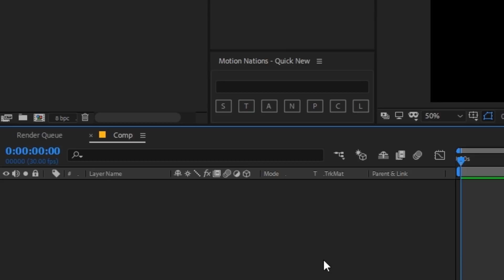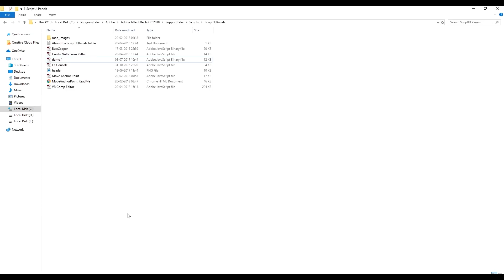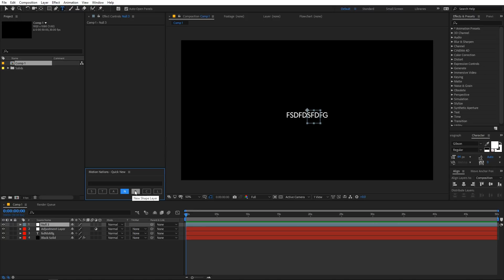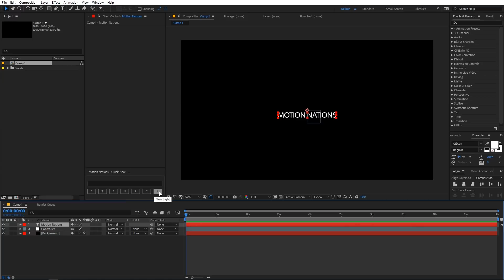Quick New - After Effects Script (Free Download) | Improve Work Speed in After Effects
✅ If you don't know how to use After Effects, create your own intro using this easy yet professional Video Maker "PlaceIt" with endless possibilities in each Template (USE THIS LINK TO GET A 15% DISCOUNT)

Quick New is the after effects script that allows you to create solid, null, adjustment and many other layers with just one click. Forget going through menus and remembering long shortcuts. This script focuses on increasing workflow speed by allowing quick access to some most commonly used tasks in after effects.

DOWNLOADS

▼ More Free Templates ▼

AD Motions